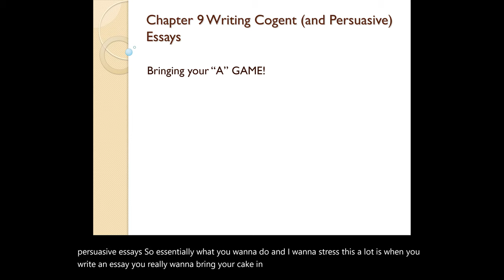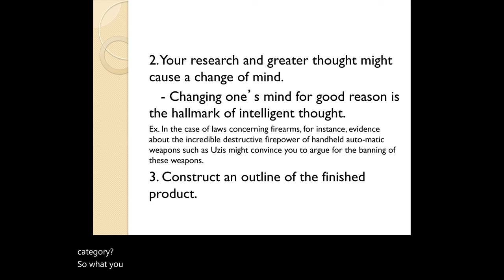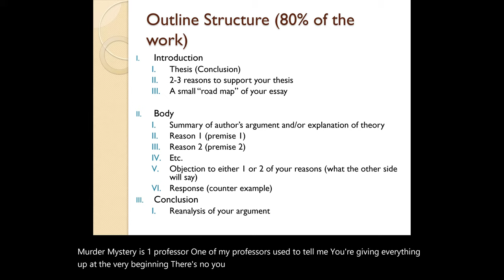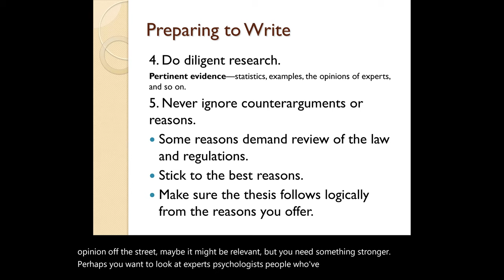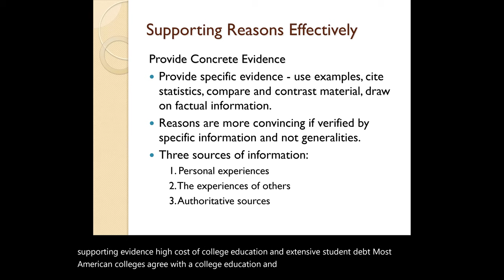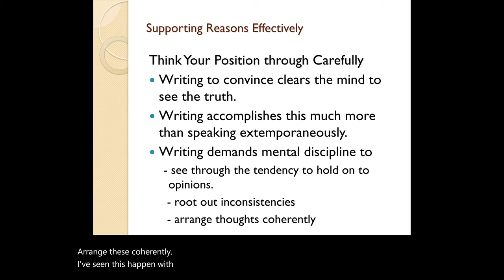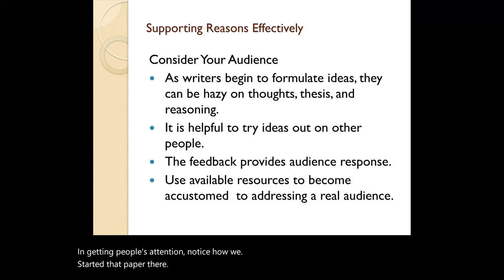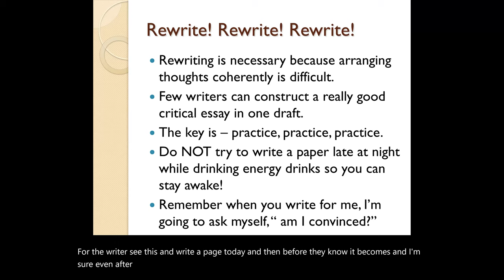Informal Logic: Chapter 9 Writing Cogent (and Persuasive) Essays by Professor Joseph Bernal